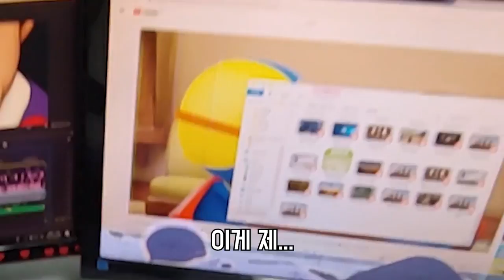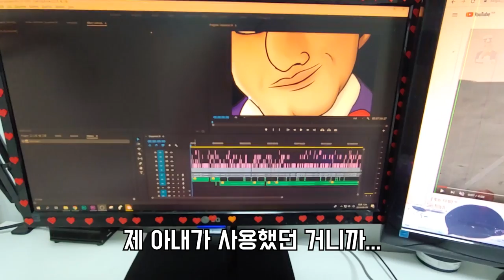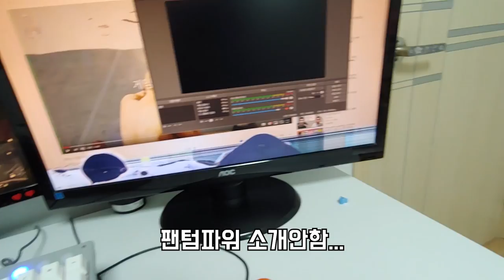감동실화 15,000명 유튜버의 장비소개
키보드나 마우스에대한 제품설명을 할 수가없는게...
집에 어느센가, 혹은 처음부터 있던 그런 아이들이라
잘 모르겠다는것이 정계의 학설입니다.